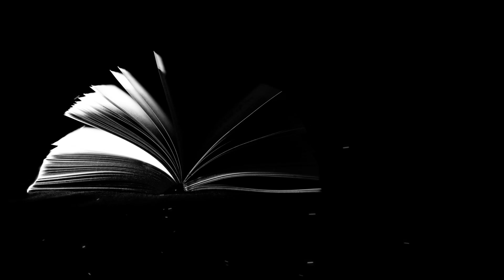ПРЕДПОСЛЕДНЯЯ РАДОСТЬ. Вдохновляющий рассказ Айгуль Галиакберовой! Интересная история с хэппи энд.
Если долго чего-то добиваешься, а у тебя не получается - отпусти ситуацию...

1. Карта Сбербанка - 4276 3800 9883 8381 (Светлана Вадимовна К.)
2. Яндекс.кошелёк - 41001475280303